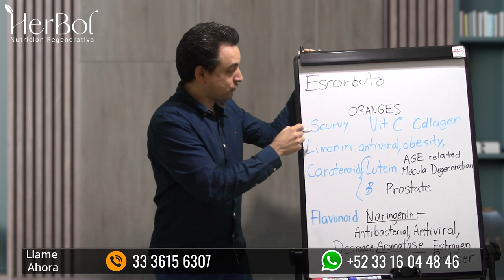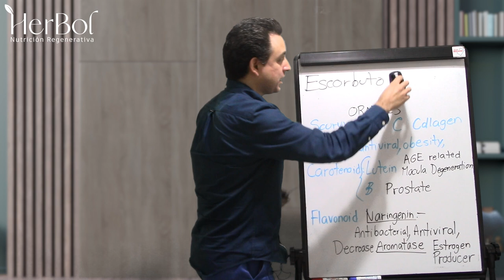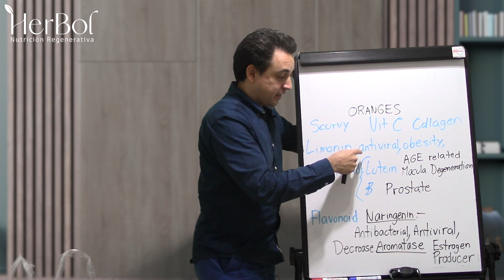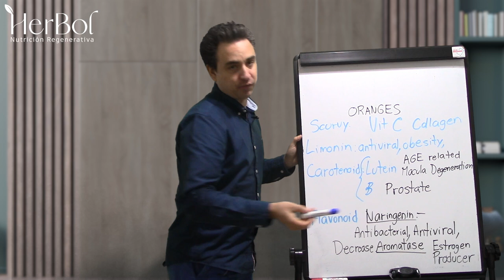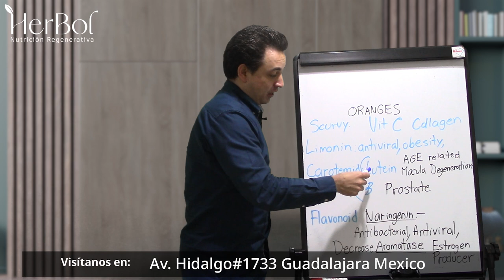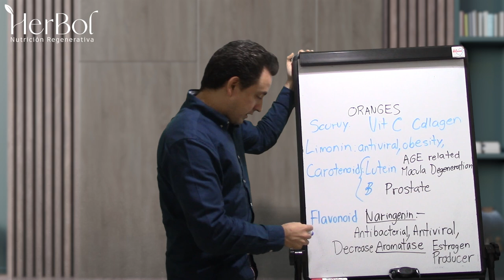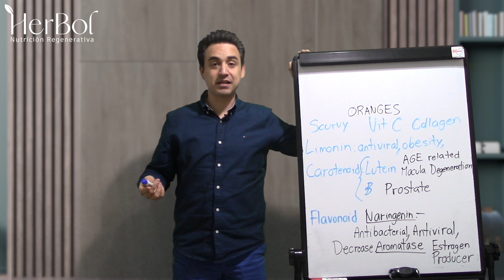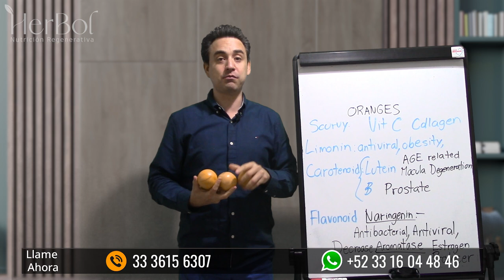Es por esta razón que las naranjas son tus mejores aliados en tu salud — Herbol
Los beneficios de comer naranjas son inmensos. Además de ser ricas en vitamina C, se ha demostrado que las naranjas reducen el colesterol y reducen el riesgo de cáncer. También ayudan con la pérdida de peso y el antienvejecimiento.

***ESTE CONTENIDO ES SOLO INFORMATIVO***

naturismo herbol,
naturismo herbol oficial,